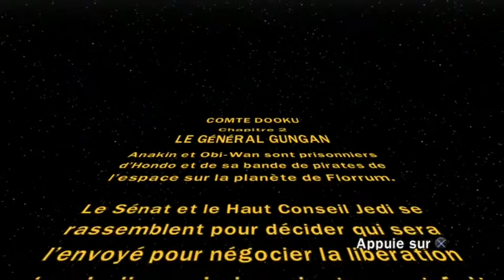Lego Star Wars III : The Clone Wars #03 ; JAR JARette... :'( ; Let's Play.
Voici le 3eme épisode de notre Let's Play Coop sur Lego Star Wars III : The Clone Wars. Feat. Twisty.

Et aimer la vidéo :)